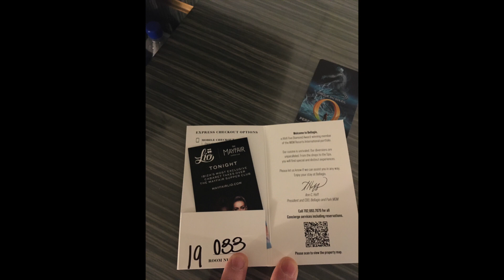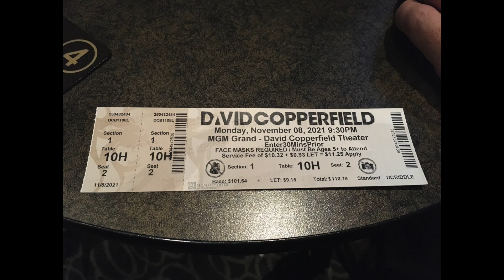Vegas November 2021 - Slideshow with videos!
A look back at a trip to Las Vegas in November 2021.  Testing was required to go down and come back, masking was mandatory.  Still had an amazing time going to see The Beatles Love, David Copperfield, Opium, and eating at The Mayfair Supper Club on Jazz night, The Golden Steer Steakhouse, Superfrico, Mon Ami Gabi, and The Henry.  Spent two nights at the Bellagio followed by two nights at The Cosmopolitan with a fountain facing balcony room.  Visited Fremont Street and saw Circa for the first time since opening.